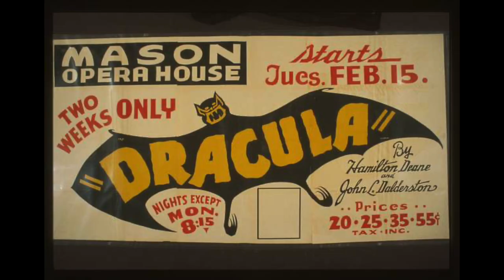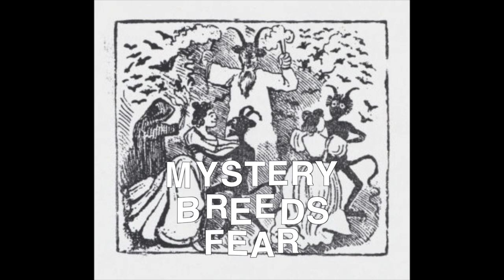😱🦇 Why are We So Afraid of Bats? The Truth Behind Chiroptophobia!🦇